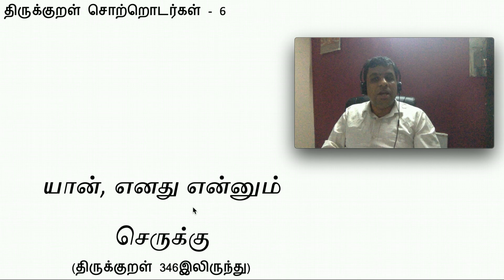திருக்குறள் சொற்றொடர்கள் 006 : யான், எனது என்னும் செருக்கு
திருக்குறளில் வரும் சிறு சொற்றொடர்கள் அல்லது சொற்கோப்புகள் அல்லது சொற்சேர்க்கைகளின்மீது எனக்கு மிகுந்த ஆர்வமுண்டு. இயல்பான சில சொற்களை வள்ளுவர் கோக்கும்போது நிகழும் மாயம் திகைப்பளிப்பது, பல குறள்களைப் படித்தபின் சில குறிப்பிட்ட பகுதிகளைமட்டும் திரும்பத் திரும்பச் சொல்லி மகிழ்வேன், வள்ளுவர் கையில் தமிழ் இன்னும் அழகாகிறது, ஆழமாகிறது என்று நினைத்து வியப்பேன்.

அவ்விதமான சில தனித்துவமான ‘திருக்குறள் சொற்றொடர்களை’ப்பற்றிய தொடர் இது.